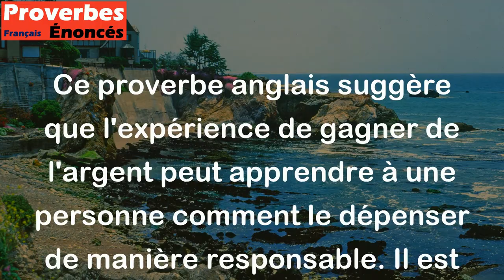Gagner apprend à dépenser. - Proverbe Anglais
Ce proverbe anglais suggère que l'expérience de gagner de l'argent peut apprendre à une personne comment le dépenser de manière responsable. Il est souvent plus facile de dépenser de l'argent que d'en gagner, mais les gens peuvent apprendre à utiliser leur argent gagné avec soin et à le dépenser judicieusement, grâce à leur expérience de gagner. Cela signifie qu'en ayant une source de revenus, les gens peuvent devenir plus conscients des choix financiers qu'ils font et de l'impact que cela peut avoir sur leur situation financière globale.